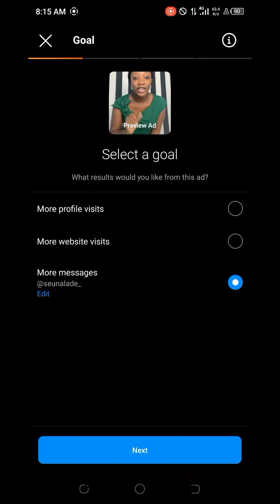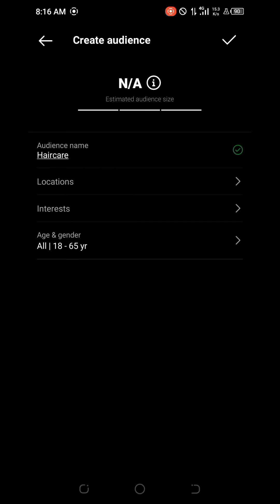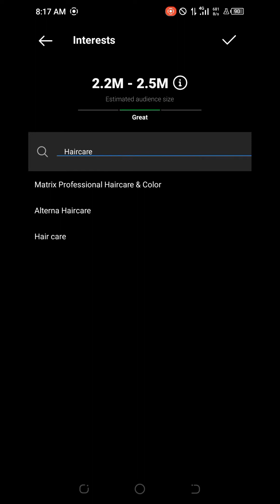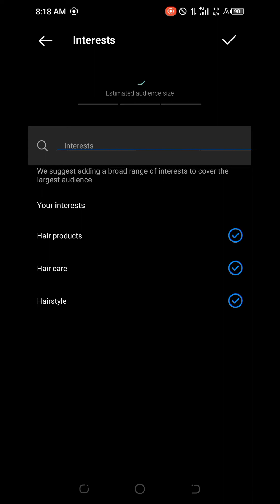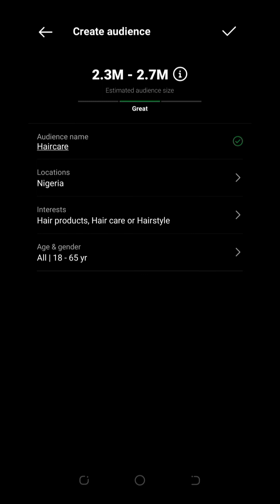EASY INSTAGRAM TARGET AUDIENCE SET-UP USING THE INSTAGRAM MOBILE APP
Join 2000+ entrepreneurs, creators, and corporate professionals learning how to unlock income-generating streams from their expertise in my weekly newsletter: "The Overpaid Expert".
Ready to unlock the 💰 in your expertise?

In this video, we'll show you how to set up a target audience on Instagram using the Instagram app.

Targeting the right audience on Instagram is crucial for businesses and individuals looking to grow their following, increase engagement, and generate leads.

I will walk you through the step-by-step process of setting up a target audience on Instagram using the app. You'll learn how to define your target audience based on factors such as location, demographics, interests, and behaviour.

By the end of this video, you'll have a solid understanding of how to set up and target your ideal audience on Instagram using the Instagram app. So, whether you're a business owner, social media manager, or influencer, this video is a must-watch.